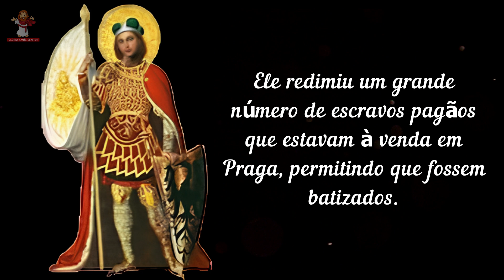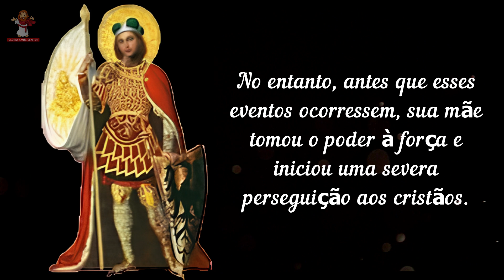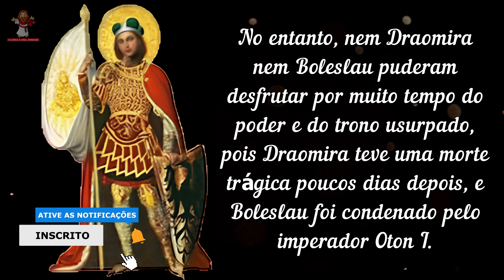santo do dia - 28 de setembro - são venceslau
Acompanhe a história do santo do dia são venceslau
🙏 Deus abençoe 🙏

Santo do dia 28 de setembro de 2023 - santo são venceslau
Hoje dia 28 de Setembro , você vai conhecer um pouco sobre a história desse santo do dia de hoje que é muito especial, são venceslau